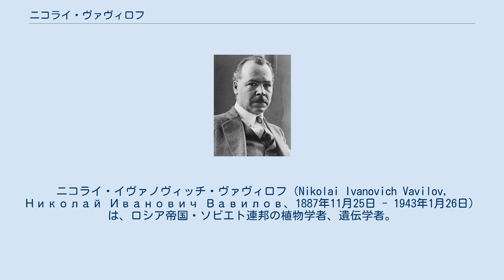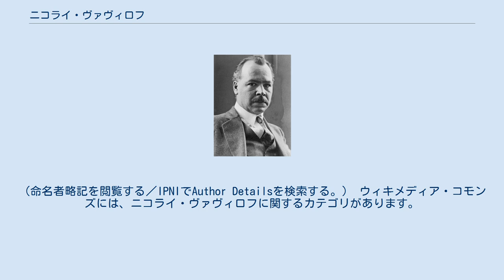ニコライ・ヴァヴィロフ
ニコライ・イヴァノヴィッチ・ヴァヴィロフ（Nikolai Ivanovich Vavilov, Николай Иванович Вавилов、1887年11月25日 - 1943年1月26日）は、ロシア帝国・ソビエト連邦の植物学者、遺伝学者。
 農作物の起原の研究で有名であるが、ヨシフ・スターリンによる大粛清の嵐が吹き荒れる中、トロフィム・ルイセンコ一派の陰謀で投獄され悲劇的な最期を遂げた。
 モスクワの商家に生まれる。
弟は物理学者となったセルゲイ・ヴァヴィロフである。
1911年にモスクワ農業大学を卒業し、1912年まで応用植物学研究所、植物病理学研究所に勤務し、1913年から翌年にかけウィリアム・ベイトソン（「遺伝学」の命名者）のもとに留学して植物の病害抵抗性の研究を行った。
1917年サラトフ大学農学部教授となり、1919年コムギのさび病に対する抵抗性の研究、1920年には栽培植物の「平行変異説」で注目された。
 1921年、ペトログラード（レニングラード、現サンクトペテルブルク）の応用植物学研究所（のちに連邦植物栽培研究所）所長となった。
1926年レーニン賞を受賞。
さらに1930年代にはモスクワのソビエト科学アカデミー遺伝学研究所所長、連邦地理学会会長などの要職を兼ね、ソビエトの作物改良研究の責任者となった。
 彼は食糧の安定確保のためにも多様な遺伝資源を確保することが肝要であると考え、世界各地への大規模な農学・植物学調査旅行を行った。
この成果に基づき、遺伝的多様性が高い地域（遺伝子中心）がその作物の発祥地であると考え、栽培植物の起原についての理論を発展させた。
さらに当時では世界最大の植物種子コレクションを創設した。
研究の結果は、著作『栽培植物発祥地の研究』にまとめている。
 しかし同じ1930年代に、メンデル遺伝を否定するトロフィム・ルイセンコが政治的に勢力を拡大し、それに真っ向から反するヴァヴィロフの学説を排撃するようになる。
1940年ついに「ブルジョア的エセ科学者」として解職・逮捕され、1943年にサラトフ監獄で栄養失調のため死去した。
 ヴァヴィロフが収集した種子コレクションのうち、独ソ戦に際してドイツ軍が占領した地域（主にクリミアとウクライナ）の研究施設に保管されていたサンプルは、オーストリアのグラーツ郊外のナチス親衛隊の研究所に運び去られた。
しかし、コレクションの中核となるレニングラードに保管されていたサンプルは、悲劇的なレニングラード包囲戦にもかかわらず影響を受けなかった。
標本の種芋を守りながら自らは餓死した研究員の話も伝えられている。
 ヴァヴィロフは、スターリンの死後の1955年に名誉回復された。
ソビエト科学アカデミーはヴァヴィロフ賞（1965年）とヴァヴィロフメダル（1968年）を創設した。
 ヴァヴィロフは1929年に日本を訪れている。
北は北海道から、南は当時日本の植民地であった台湾、朝鮮まで行って、日本の学者との交流を行なっている 。
 札幌では北海道帝国大学の明峯正夫教授に会い、寒冷地の北海道で栽培されている稲品種の種子を求めたが、明峯教授はこれを拒否している。
 京都では京都帝国大学の同じ小麦の遺伝学者でお互いに親しかった木原均教授に会い、「栽培植物の起源」と題する講演を英語で行なっている。
 九州では九州帝国大学の盛永俊太郎教授（稲の遺伝・品種学）に会い、「稲の研究はあなたに任せる。」というようなことを述べたという。
 Vavilovは、植物の学名で命名者を示す場合にニコライ・ヴァヴィロフを示すのに使われる。
（命名者略記を閲覧する／IPNIでAuthor Detailsを検索する。） ウィキメディア・コモンズには、ニコライ・ヴァヴィロフに関するカテゴリがあります。